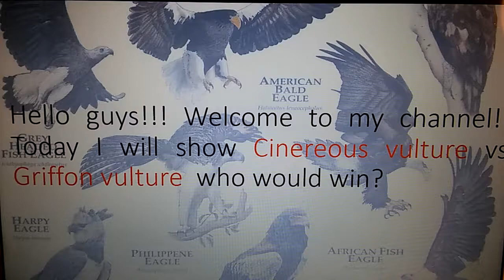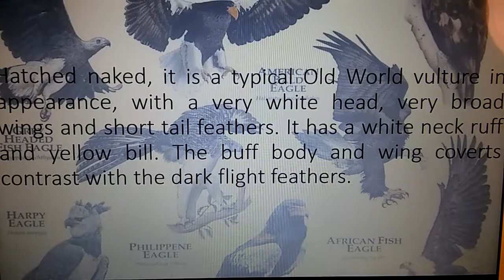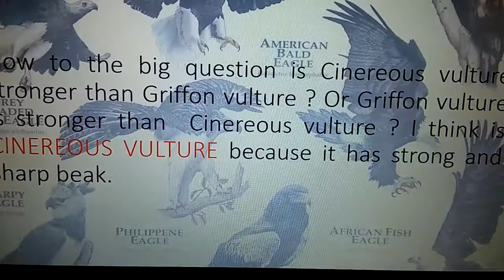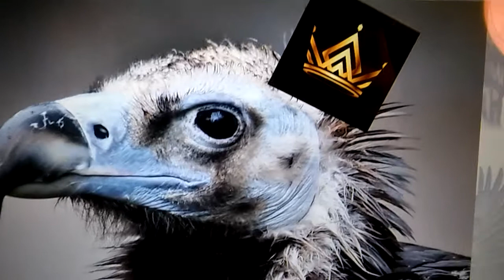CINEREOUS VULTURE VS GRIFFON VULTURE!!!!! WHO WHOULD WIN?????